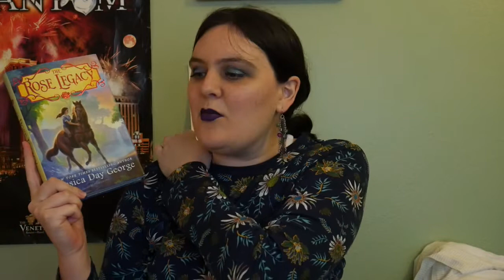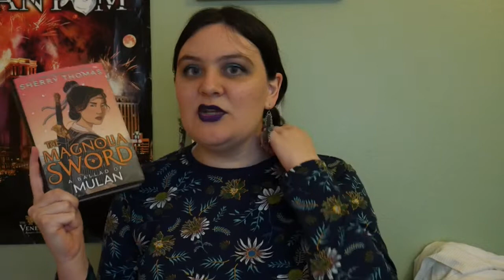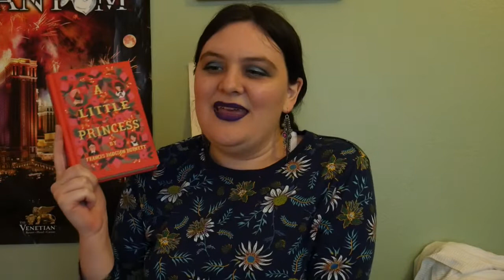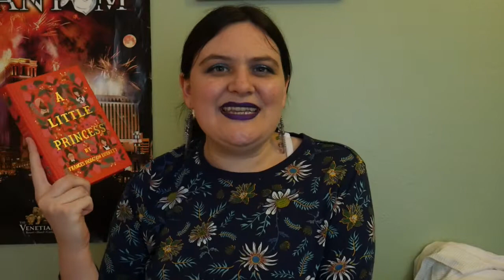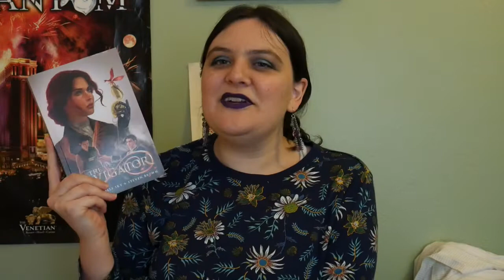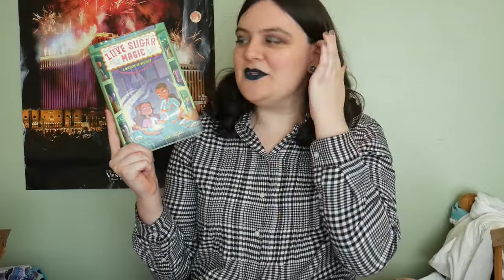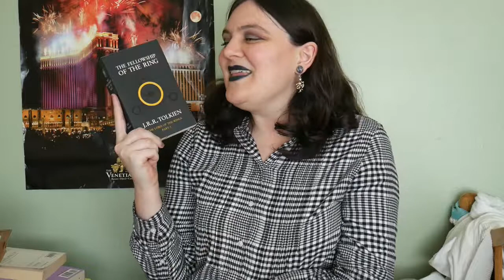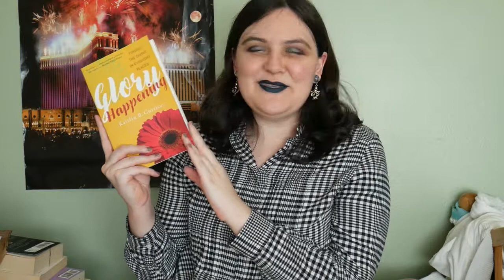March 2020 Wrap Up || Irish Books, Middle Grade, Retellings, Sequels, Buddy Reads, + More! [CC]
Whoops, I got so angry talking about the first book that I didn't realize I talked about some plot points that could possibly be considered small spoilers!! So proceed with caution if you plan to read Dangerous Alliance by Jennieke Cohen.

--Content Warnings--
Dangerous Alliance: Child abuse*, domestic violence*, description of rape*, attempted rape
*off-page/in flashbacks
Windwitch: Violence, minor gore, slavery, misgendering of trans character
The Magnolia Sword: Ableist language and attitudes (mostly related to the time period)
A Little Princess: Racism, neglect, child abuse, grief, imperialism
Beau and Bett: Descriptions of sexual harassment/assault, possible cultural appropriation
East: Grief
Strange the Dreamer: War, violence, descriptions of rape, trauma
A Field Guide to Irish Fairies: Ableist language
Wilde's Women: Homophobia, grief, depression
A Tale of Two Cities: Grief, violence, description of rape
Glory Happening: Grief, cancer